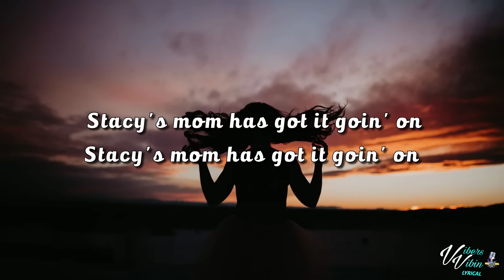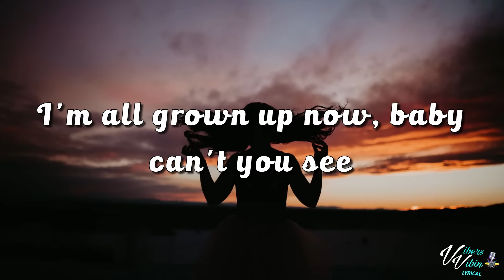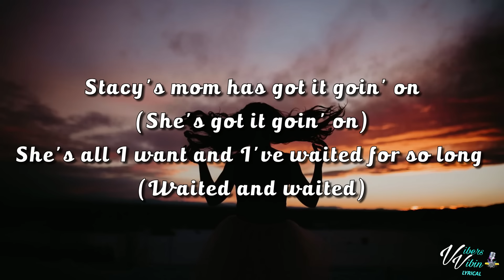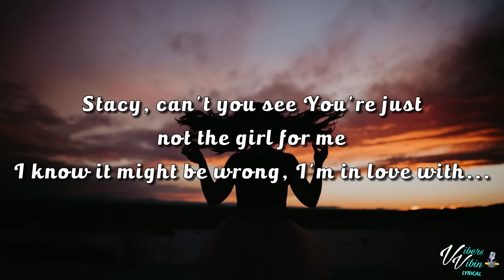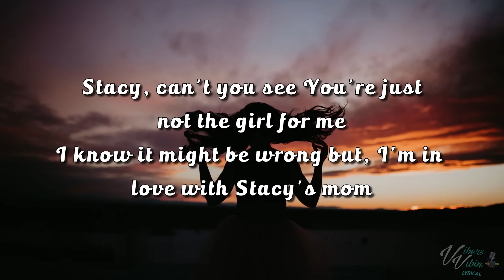Fountains of Wayne - Stacy's Mom (Lyrics)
Thanks for all the new subs & Likes Vibers have a great week 👊❤️

Fountains of Wayne lyric video for Sexy Back is here enjoy it Vibers what a classic

Support Fountains of Wayne below and buy the vibes

all coffee buyers will be shouted out in the video's

VibersVibin